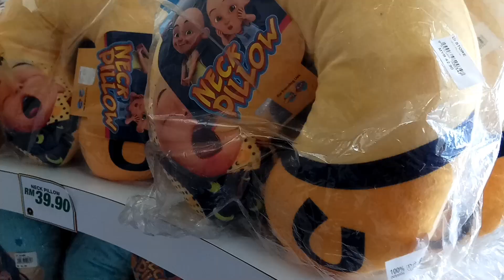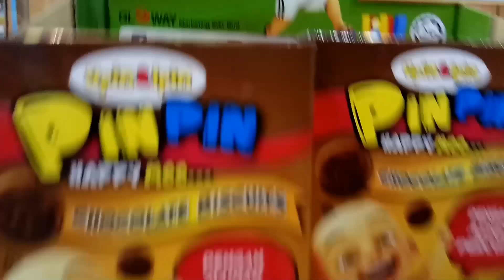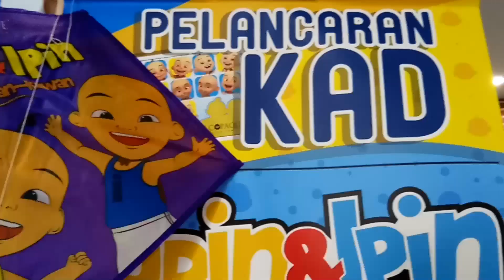Kalap Memborong Merchandise Upin Ipin di Kuala Lumpur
Duo kembar Upin Ipin memang sangat fenomenal. Mereka lucu, cerdik dan kompak. Anak-anak sangat suka akan tokoh tersebut. Alhasil, banyak orangtua yang juga ikut kalap memborong merchandise Upin Ipin saat mengunjungi tokonya di Ampang, Selangor Kuala Lumpur.